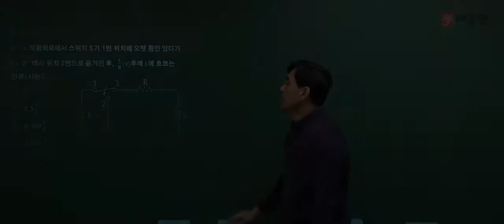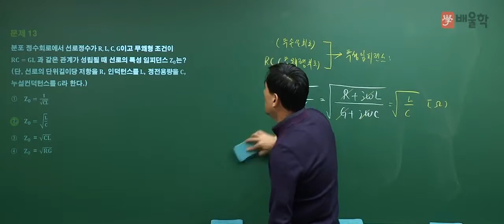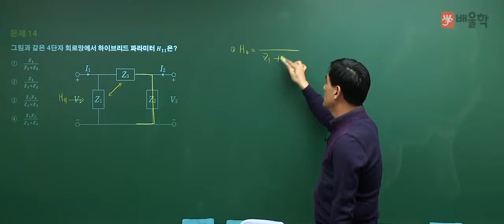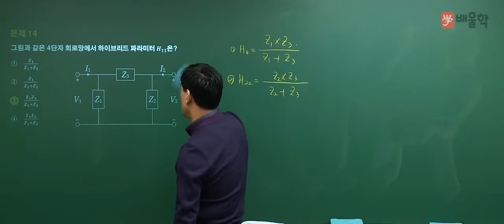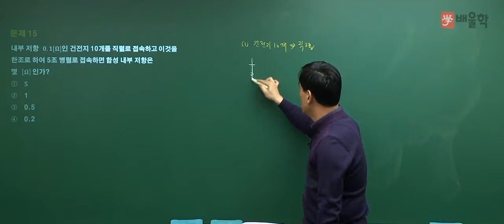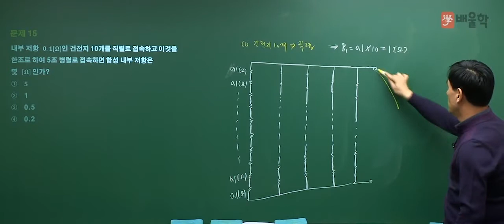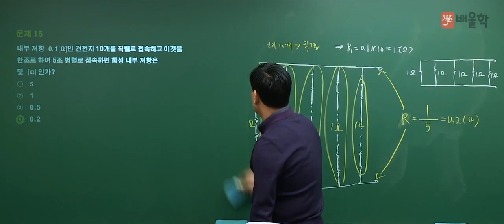[전기기사/전기공사기사 필기] 2018년 1회 회로이론 13~15번 기출 해설 강의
회로이론 기출문제 풀이 : 배울학 윤석만 기술사